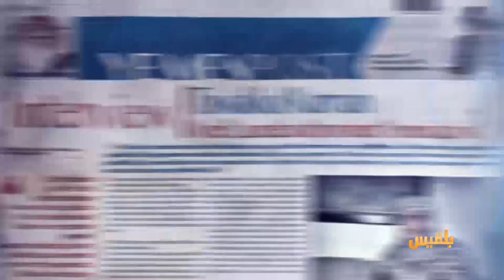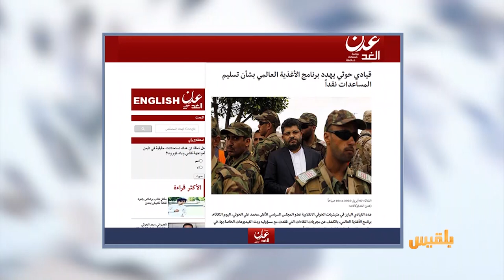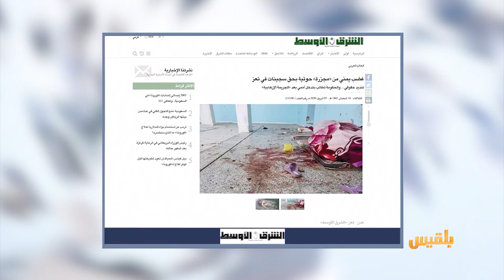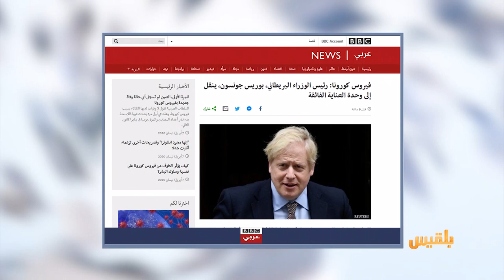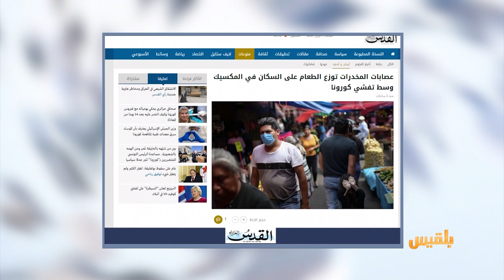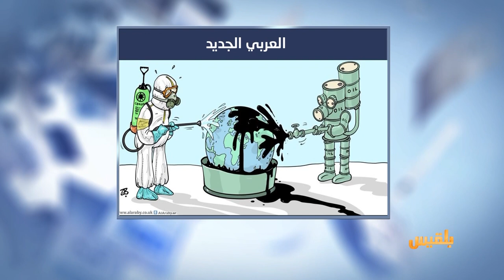كشك الصحافة | 07 - 04 - 2020 | تقديم: أسامة الإرياني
مواطن يبدأ البحث عن كمامة طبية في تعز ويصل إلى محافظة إب
الحوثيون يرفضون الدعم بالحبوب ويريدونه نقدا..